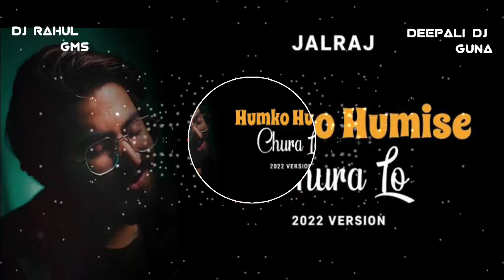HUMKO HUMISE CHURA LI ( JALRAJ ) MIX BY DJ RAHUL GUNA DJ DEEPALI GUNA DJ DEEPU GUNA